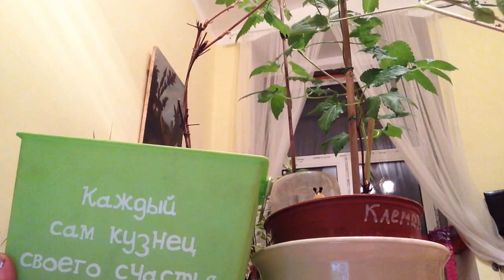Пересадка и черенкование клематисов зимой.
Осенью на распродаже я купила 2 клематиса, как они себя чувствуют и как я пытаюсь сохранить их до высадки в открытый грунт